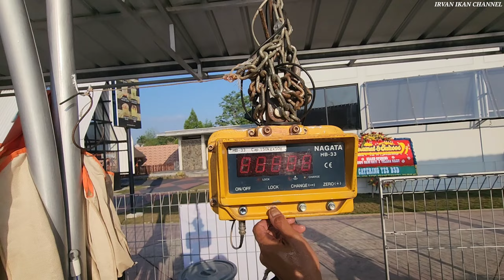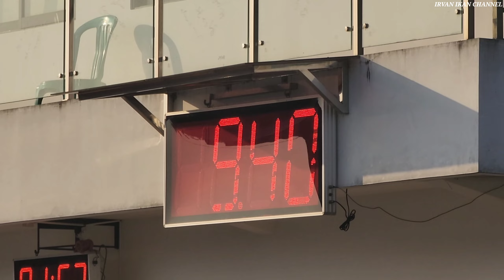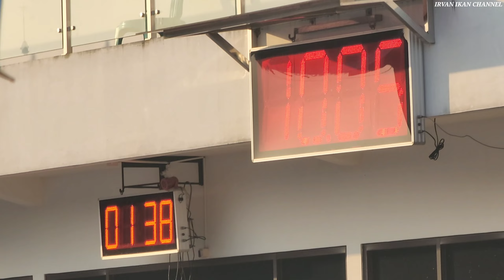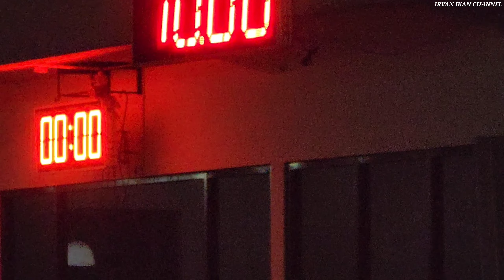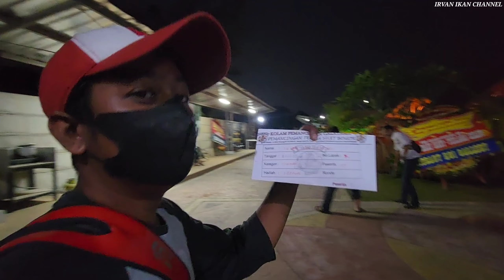WOOW‼️ESEN DUREN JUARA INDUK C MERAH 1 TELAGA SILET//BARU LEMPAR LANGSUNG DISAMBER MONSTER//EDAAAN‼️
assalamualaikum boskuh

Yang mau tanya-tanya atau silaturahmi bisa langsung klik link atau kontak WA dibawah ini ya boskuh dan tersedia umpan lomba mancing harian/galapung, Essen Menor, R-Bun, Duren dan Kopi & Joran IRV BLACK ANT

wassallamualaikum 🙏🙏